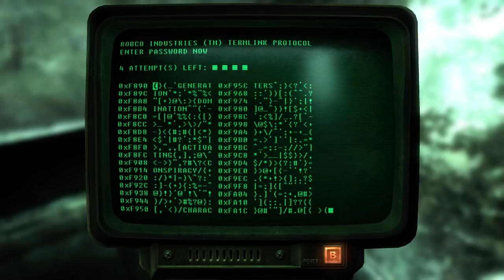Fallout 3 (Part 259)